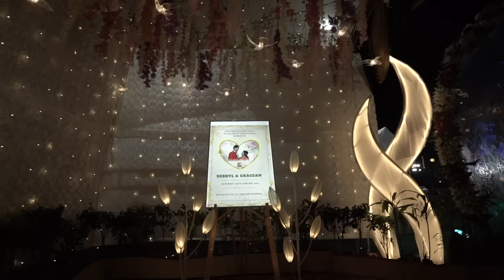Wedding Reception of Sebryl and Gracean - 28th January 2023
"There is no more lovely, friendly, and charming relationship, communion, or company than a good marriage."

- Martin Luther